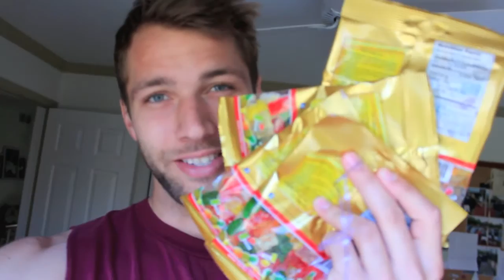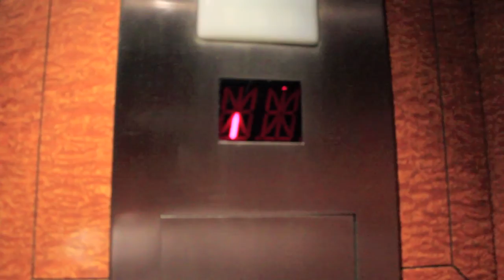GUMMY BEARS DIET?!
VLOG_030

Twitter.com/KaceyCarrig
Facebook.com/KaceyCarrig